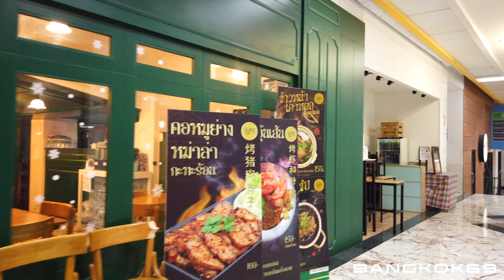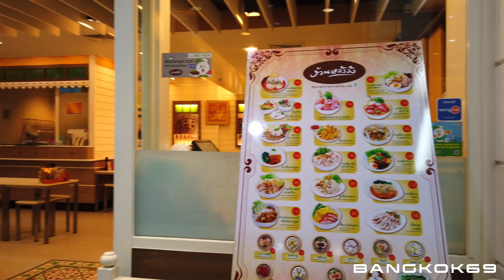IT/PC not only! High audio / musical instruments / used LP! Maniac goods It Mall!【FortuneTown】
Bangkok · Rama 9 Fortune Town is famous as IT MALL.
FortuneTown is more than that.
There are maniac goods such as high-end audio and guitar instruments, DJ tools, used LP albums and so on.
You can get the goods for mania slightly different from other shopping malls.